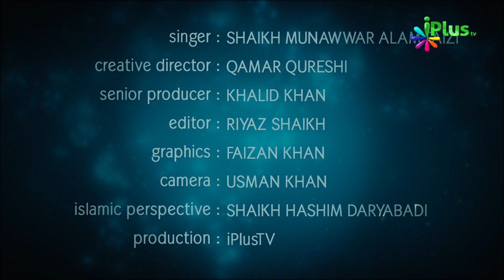Hamd o Naat - Aye Raaziq e Zamana.... By Shaikh Munawwar Alam Faizi - iPlus TV